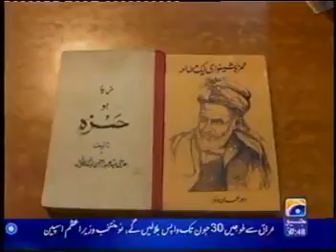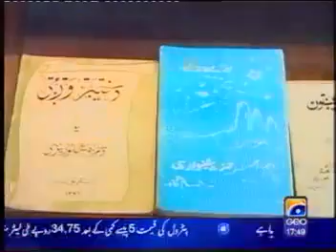Dr Raj Wali shah ڈاکٹر راج ولی شاہ خٹک مرحوم tribute to Hamza baba